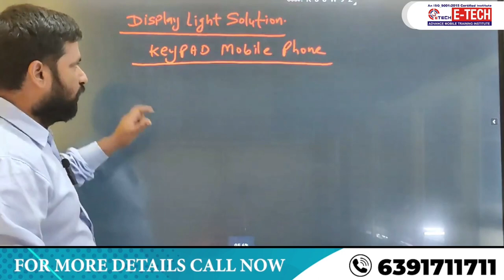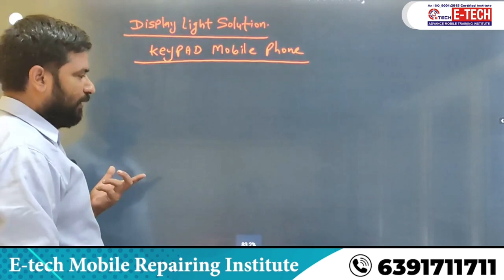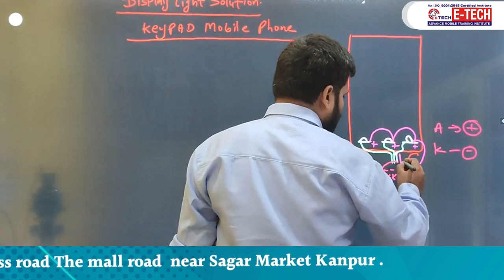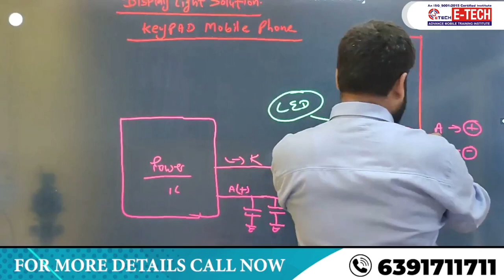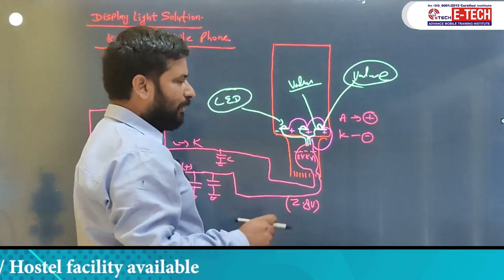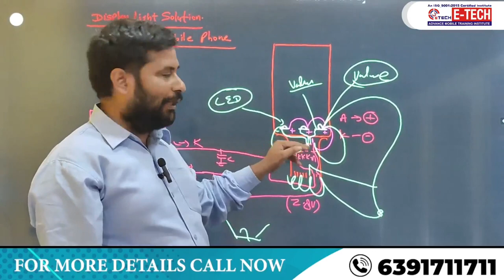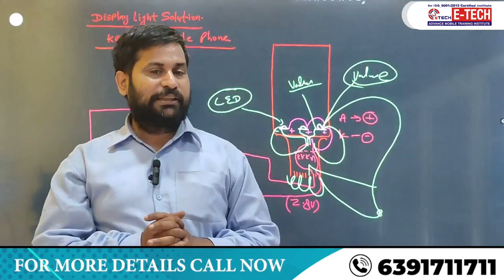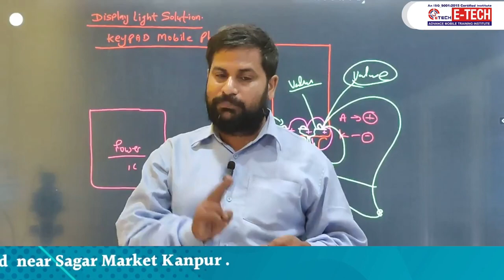Keypad मोबाइल फ़ोन में Display Light की प्रॉब्लम को कैसे ठीक करें | E-Tech Institute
00:00 Keypad Mobile Phone में Display Light ठीक करने का तरीका क्या हैं ?
02:05 किसी भी मोबाइल फ़ोन में Display Light कार्य कैसे करती हैं  ?
04:25 Diagram के माध्यम से समझ सकते हैं कि कैथोड और एनोड की लाइन कैसी होती हैं ?
08:00 किसी भी मोबाइल फ़ोन में Display Light के Repair  करने का तरीका क्या हैं ?

12- मोबाइल फोन में Coil को कैसे पहचाने और इसका क्या कार्य हैं और work कैसे करती हैं

13-मोबाइल में कौन -कौन से कंपोनेंट्स लगे होते है || विस्तार से जानने के लिए वीडियो देखें

14-जानिए सब कुछ Hot Gun Machine के बारे में | Hot Gun मशीन को कैसे यूज़ करें

15-Mobile Repairing के लिए जरूरी tool's | मोबाइल repairing करने के लिए क्या क्या सामान होना चाहिए

WE PROVIDE :

1. HARDWARE & SOFTWARE COMPLETE THE COURSE
2. TOOLS FREE
3. I CARD
4. LIFETIME SUPPORT
5.ISO CERTIFICATE
6.75% PRACTICAL TRAINING
7. ON MOBILE PHONE REPAIR TRAINING
8.17 YEAR'S EXPERIENCE TRAINING
9.MOBILE PHONE SHOP KO RUN KARNE KI TRAINING
10. FRESHER STUDENT KI SPECIAL TRAINING
11. EXPERIENCE STUDENT KO SPECIALIST KARNA
12. EMMC LEVAL TRAINING
13.MARKET SE AANE WALE PHONE KO
14. TREND STUDENT SE REPAIRING
15.8 HOURS CLASS
16. BASIC TO ADVANCE  TRAINING
17.HOSTAL SUVIDHA FREE
18. JOB & BUSINESS SUPPORT
19. STUDENT-FRIENDLY BEHAVIOR